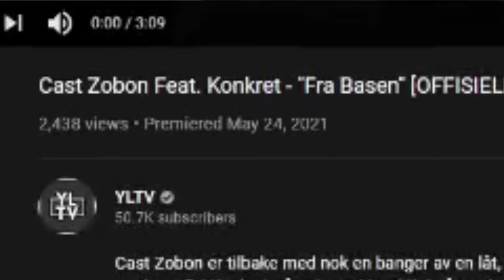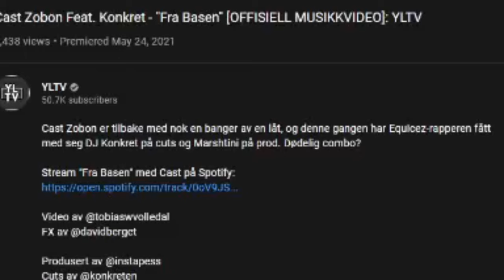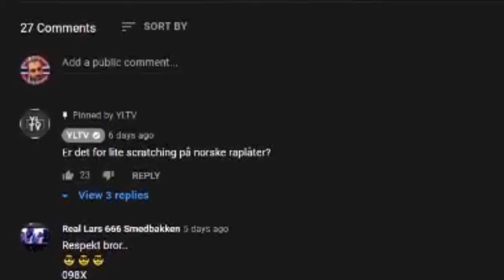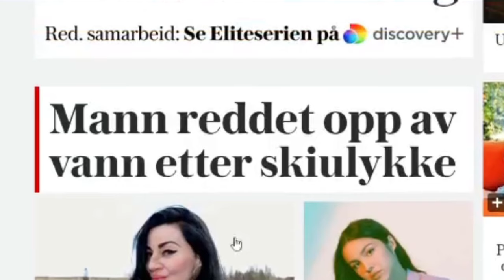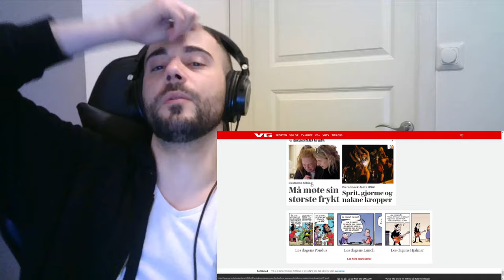Norsk utlending reagerer på " Cast Zobon Feat. Konkret - "Fra Basen" [OFFISIELL MUSIKKVIDEO]: YLTV "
Older than school

Original Video: Cast Zobon Feat. Konkret - "Fra Basen" [OFFISIELL MUSIKKVIDEO]: YLTV